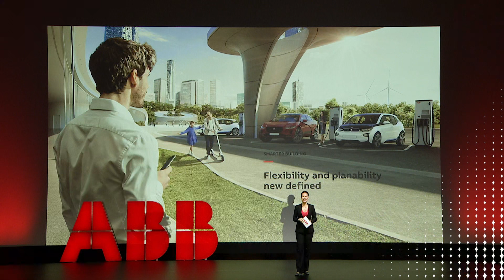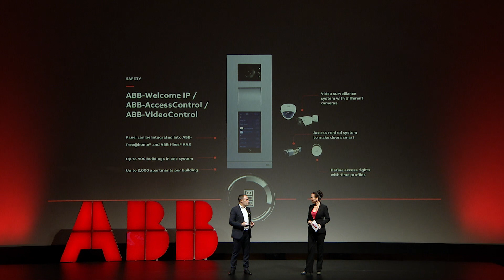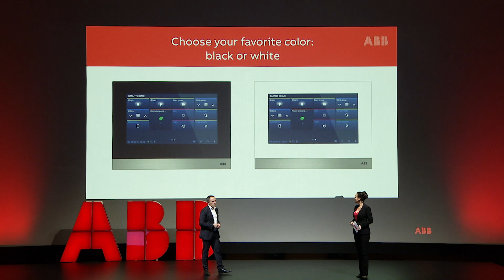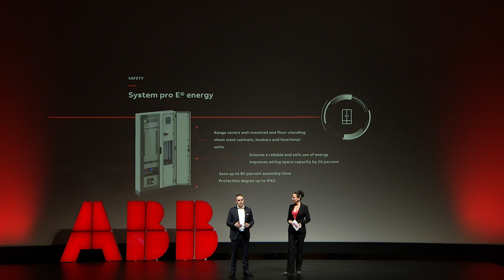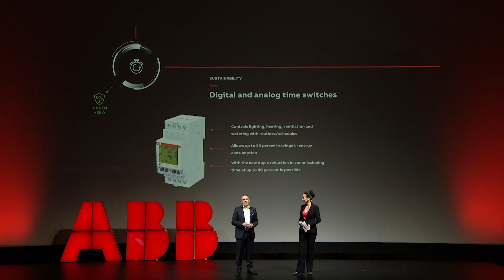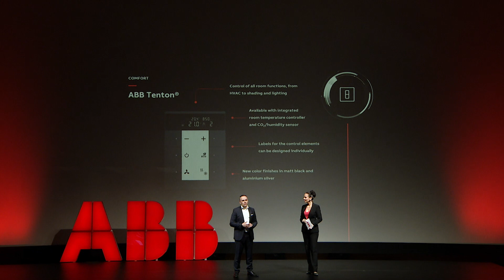ABB Electrification Business' Innovations 2020 - Smart Buildings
Following up on the ABB Electrification Business' Innovations show on March 9th, 2020, we summarized our smart solutions for residential and commercial buildings. Building automation is not only about reducing emissions, but it is also about enhancing people's quality of life.

Get now a brief overview of ABB's portfolio for safety applications in buildings, newest technologies for sub-distribution and energy management systems as well as comfort solutions for room automation.